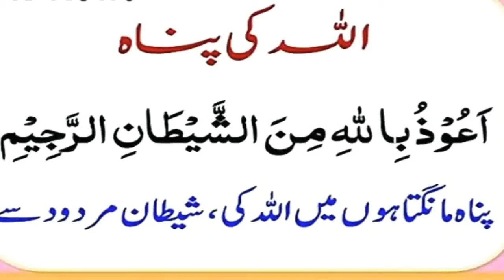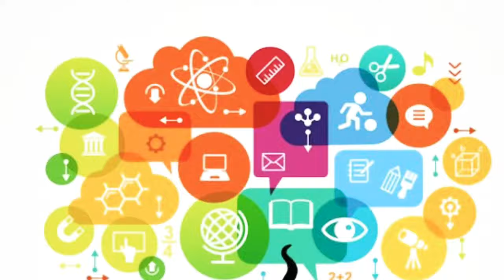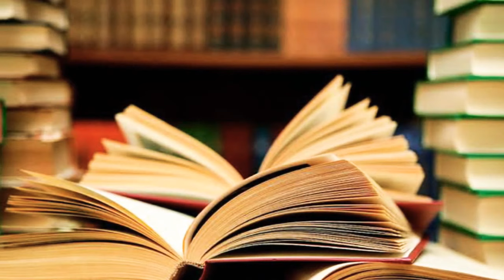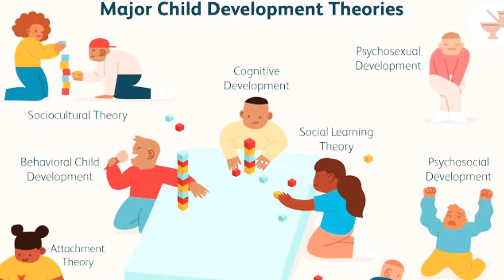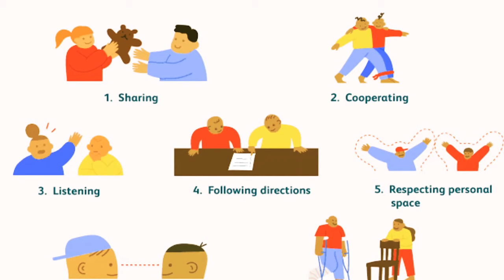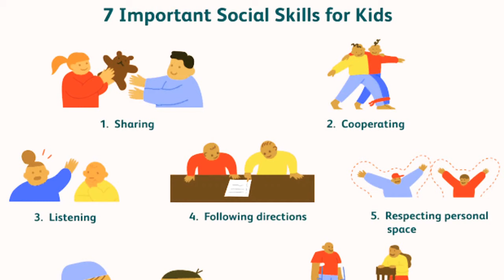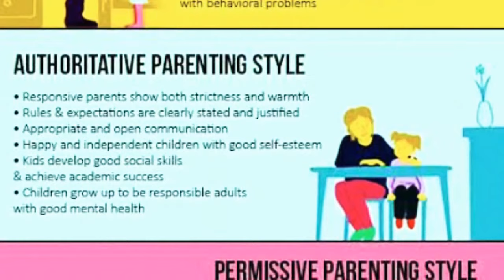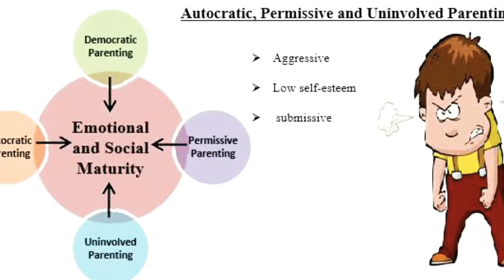First Lecture On Child Psychology .... || Speaker Sir Laeeq Ahmad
First Lecture On Child Psychology .
How can a  mother support the development of her baby during pregnancy ,What should a mother do and how it affects her baby